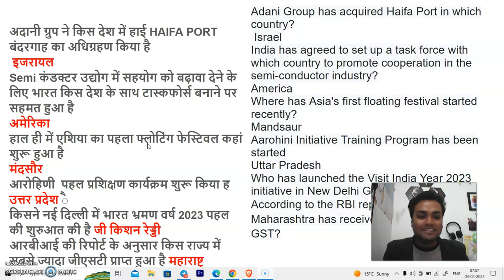3 FEBRUARY current affairs ,cuet_current_affairs,cuet general awareness netjrf currentaffairs